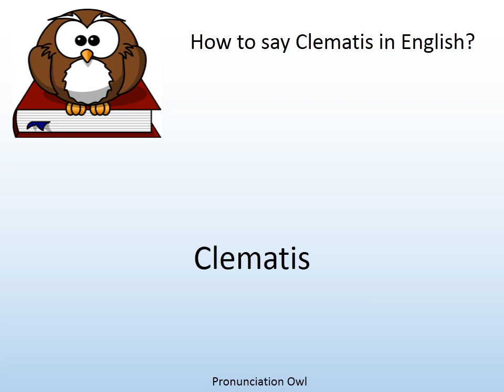How to say Clematis in English? - Pronunciation Owl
How to say Clematis in English? Learn the pronunciation of Clematis!